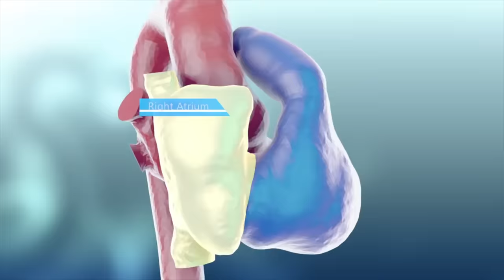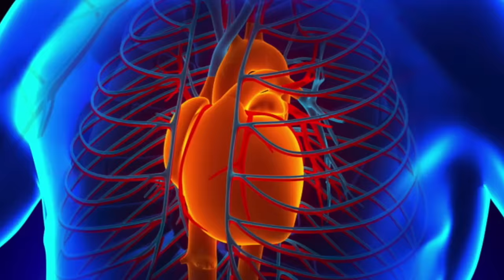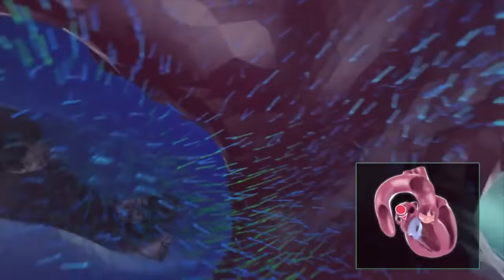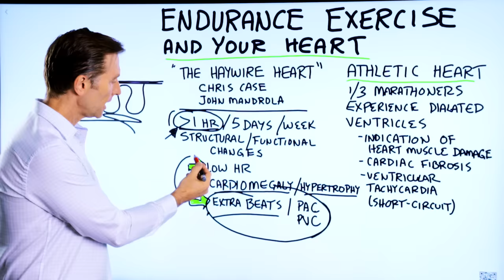Endurance Exercise Can Damage Your Heart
Here’s how endurance exercise could actually damage your heart.

Timestamps:
0:00 Endurance exercise and the heart
0:20 What endurance exercise does to the heart
1:40 the problems with endurance exercise
2:52 What you could do

Today we’re going to talk about endurance exercise and your heart. If you do endurance exercise, you need to get the book “The Haywire Heart” by Chris Case and John Mandrola.

About one-third of marathoners experience dilated ventricles. It seems that many athletes develop dilated ventricles or enlarged ventricles on one side. There are even indications of heart muscle damage and cardiac fibrosis. Another problem that can occur is called ventricular tachycardia.

The authors talk about how doing sustained endurance exercise for over 1 hour every day, five days a week, could cause issues. This could cause structural and functional changes within the heart.

The heart is becoming stronger and more efficient, and the heart rate actually comes down. The heart rate can even come down from a normal heart rate of around 72 to 50 or even down to 30. The heart doesn’t have to work that hard, so everything is very slow.

What can happen:
 • Low heart rate
 • You can get cardiomegaly/hypertrophy (the heart can get bigger)
 • Extra beats (PAC or PVC)

What you could do:
 • Cut back on the exercise
 • Try interval training

I hope this helps you better understand how endurance exercise could potentially damage your heart.